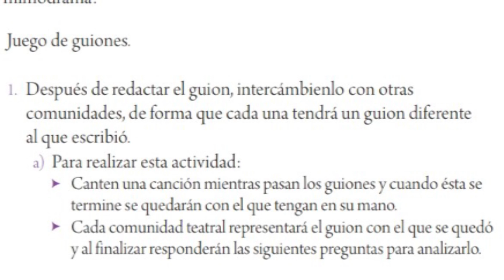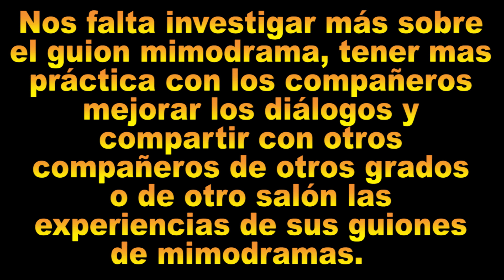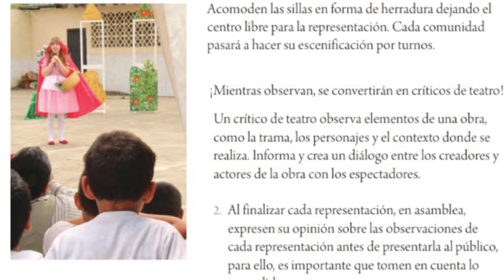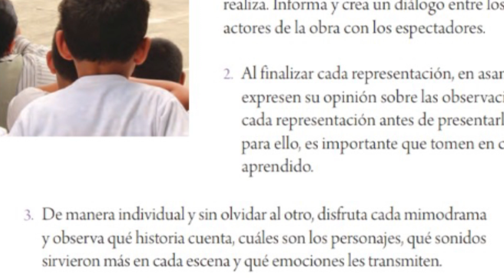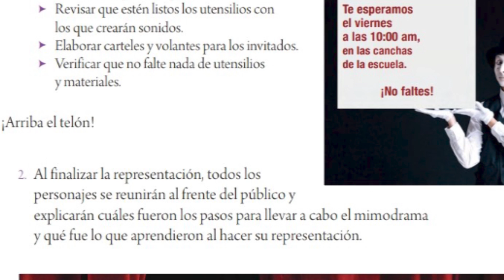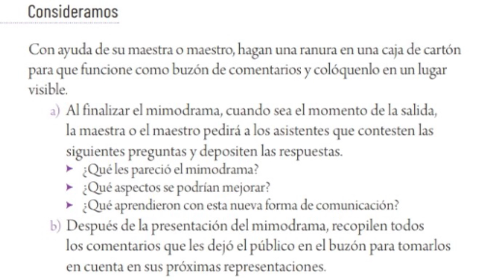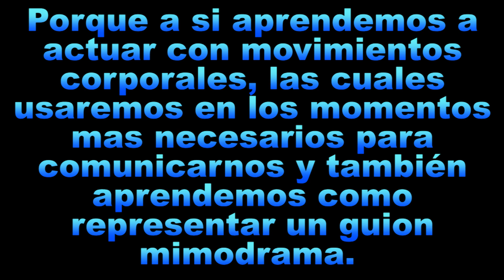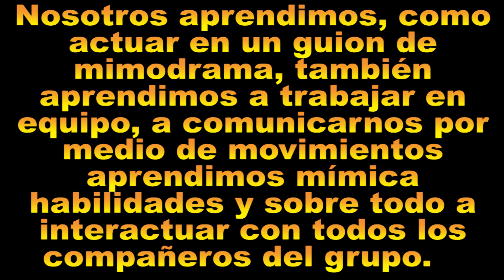PROYECTOS ESCOLARES SEXTO GRADO PAGINA 16, 17, 18 Y 19. "PRESENTO MIMODRAMA" RECOMENDADO. DIFUNDAMOS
Hola en este video aprenderás otra forma de comunicación no verbal ni escrita, solo con movimientos corporales y faciales, la cual te ayudara al trabajo en equipo, a mejorar el dialogo, a tener mas destrezas y habilidades en el momento de hacer un guion de mimodrama. Todo eso con El profe Sami.